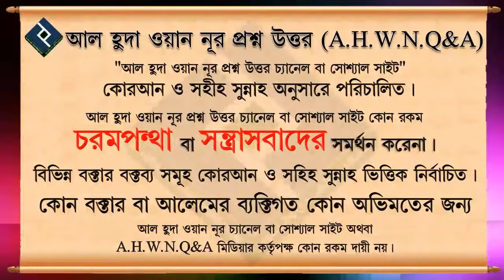দূরুদে শিফা বলতে কিছু সহিহ হাদিসে আছে কি ᴴᴰ┇শাইখ মোহাম্মদ রাশীদ আহমদ